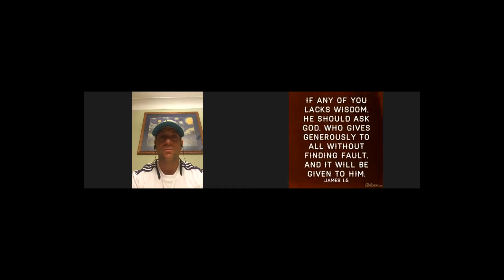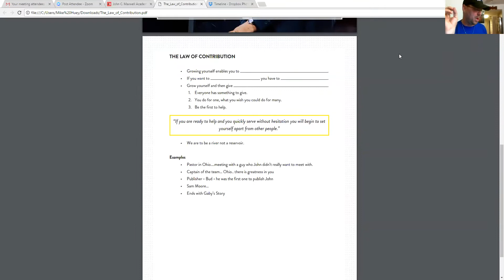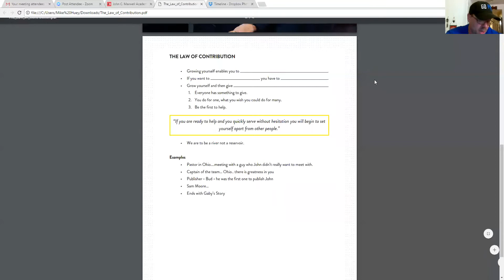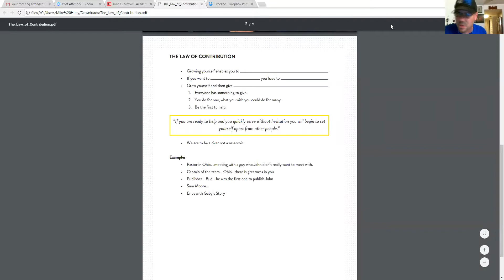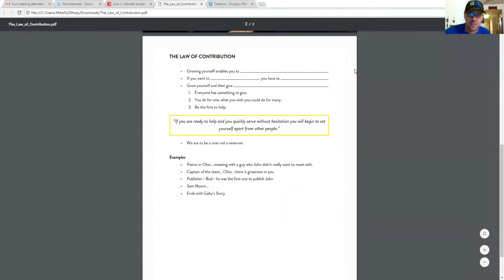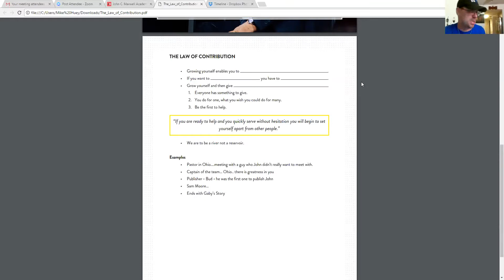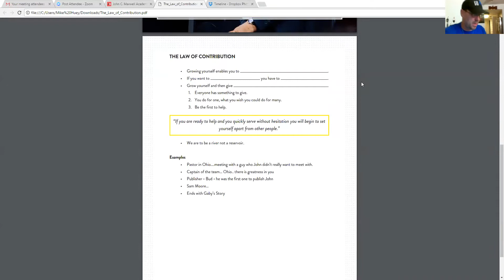The Law of Contribution and the Do's and Don't's of Social Media 5 18 2017